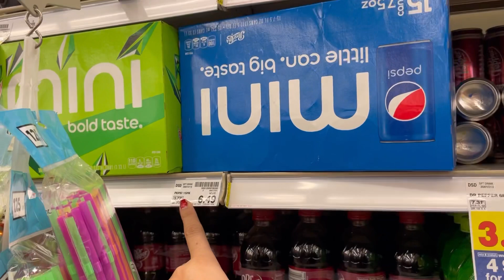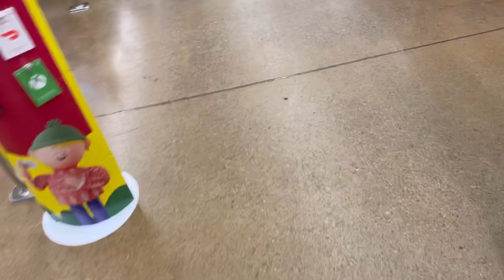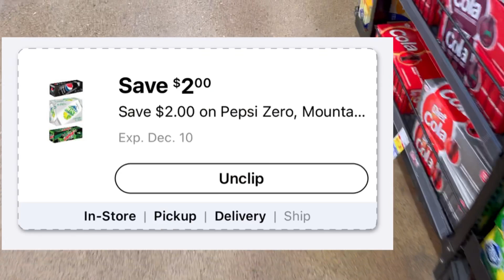🚨A correr por sus pepsis super precio justo a tiempo 🤑 solo cupones digitales